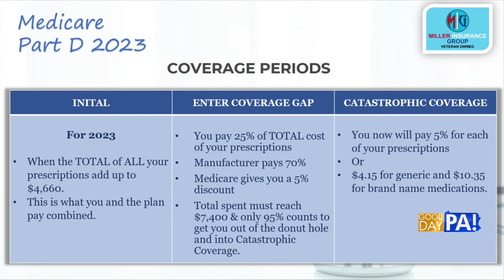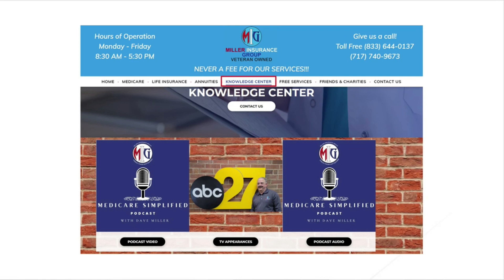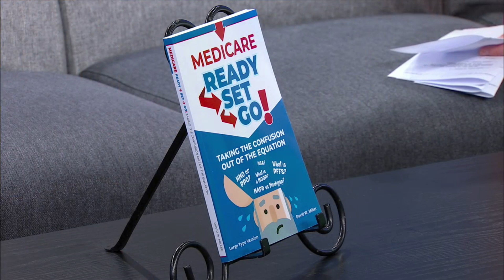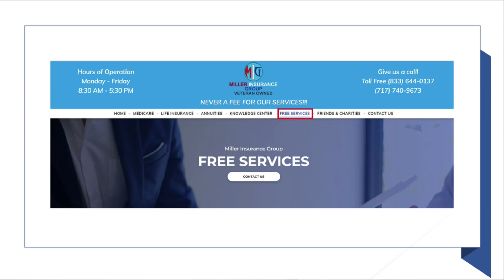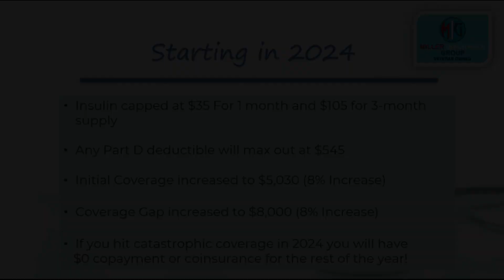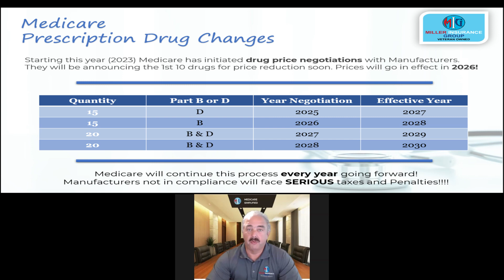2024 Perscription Drug Changes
Things are always changing with Medicare.
FINALLY some help with the more expensive drugs is underway!
Take a sneek preview at what is changing for Perscription Drugs for 2024 and beyond.